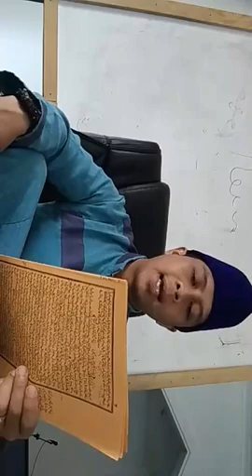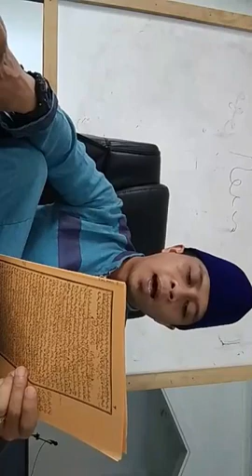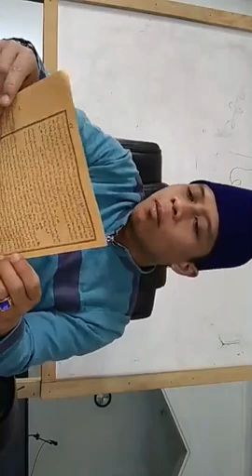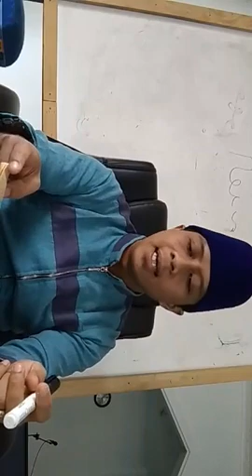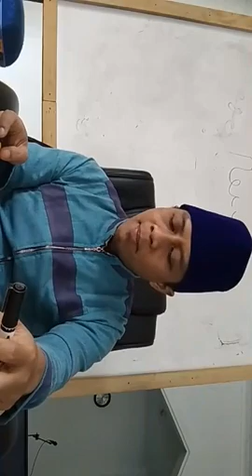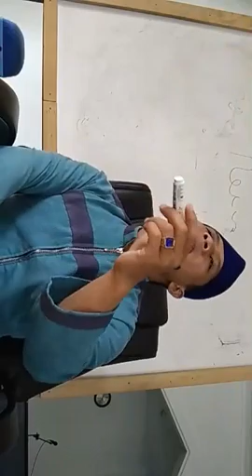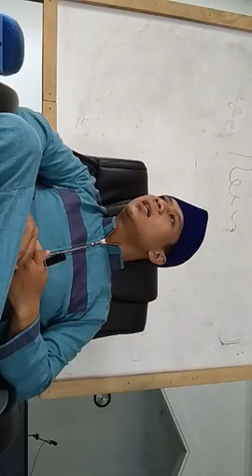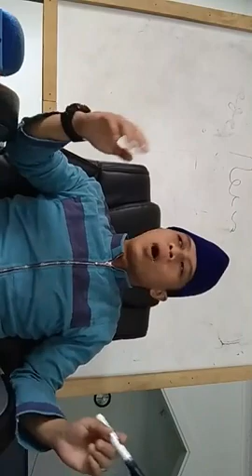Siapakah King Of The King (Ust Muhammad Asep Al_Mahbub)